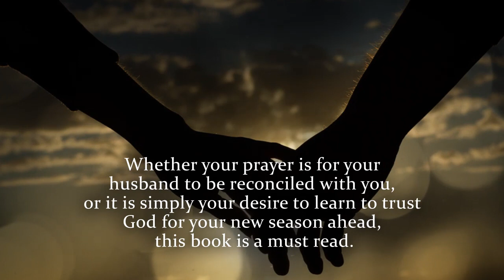WHEN HE WALKS AWAY by Mary A. Bryant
WHEN HE WALKS AWAY

Hearing God When Your Husband Leaves Your Marriage

Mary A. Bryant